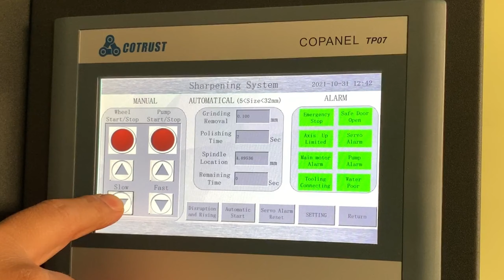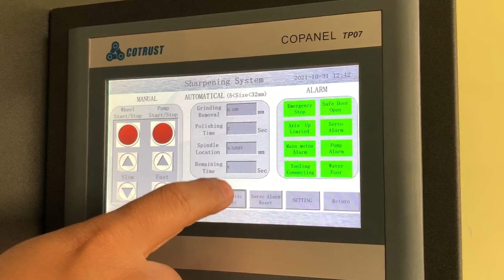Punch Press Tool Grinding Machine Sharpening System